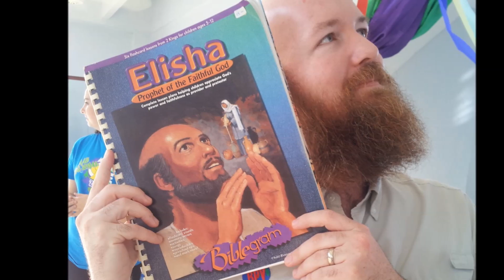DR Trip slideshow movie with music 2